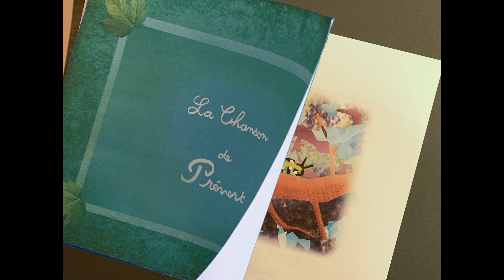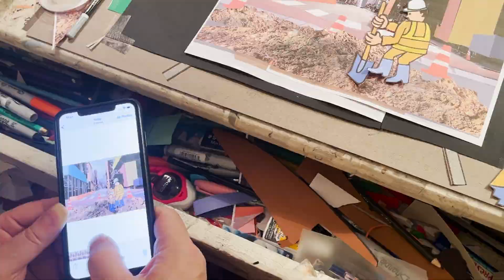Serge Gainsbourg - La chanson de Prévert (Making Of du clip)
Michel Gondry nous donne un aperçu des secrets de fabrication du clip qu’il vient de réaliser pour la célèbre chanson de Serge Gainsbourg.

Clip réalisé par Michel Gondry
Production Executive Partizan / Slo Slo
Sous titres EN (A song for the Autumn leaves): Adaptation anglaise : Boris Bergman

Chanson écrite et composée par serge Gainsbourg
(P) 1961 Mercury Music Group
Ed. Melody Nelson Publishing / Warner Chappell Music France